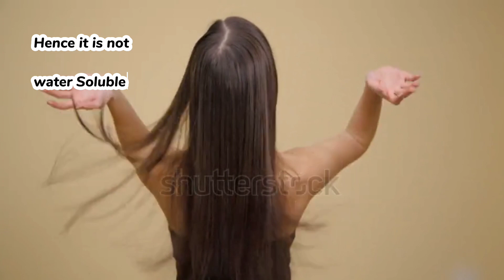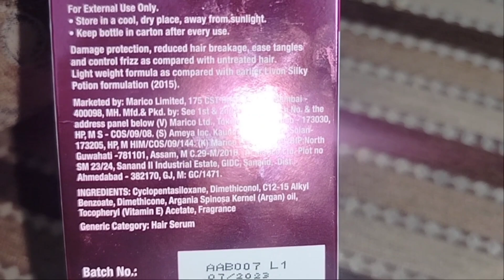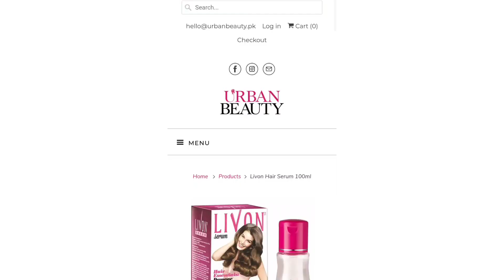How to use livon hair serum for best results ,soft, smooth and manageable hair in just 2 mins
Livon Hair Serum:
Livon Hair Serum is a lightweight, non-greasy solution that reduces breakage and gives you soft and silky hair. It also reduces frizz and leaves behind a light floral fragrance. It works well as a heat protectant. Livon Hair Serum comes in a transparent body with a pink cap that looks very appealing. It is a travel-sized product, so you can carry it anywhere.
PROS
Reasonably priced

Long-lasting effect

Lightweight

Floral fragrance

Travel-friendly packaging

Controls frizz

Adds shine

Makes hair soft

Makes hair manageable and easy to comb

Works as a heat protectant

Sometimes my hair behaves messy and make it look bad so then I use a small coin size of Livon Hair Serum to make them shiny and amazing looking hair. This is the best as it is available easily and pocket-friendly. It helps in making hair smooth and shiny.

Livon Hair Serum Vit E
Livon Hair Serum Original V/S Fake
Livon Hair Serum Review Benefits Price

How to get rid of frizzy hairs in urdu hindi,
honest review on livon hair serum,
How to use Livon Hair Serum,